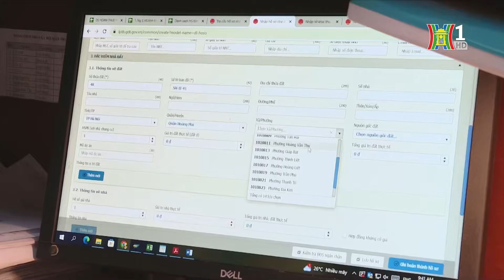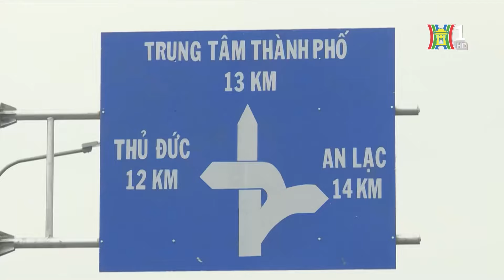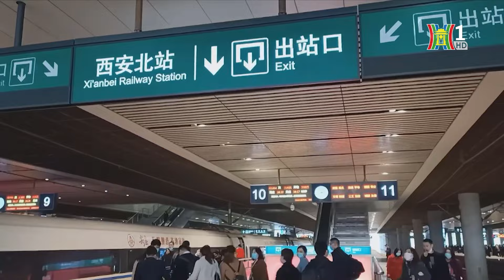Hà Nội vẫn có đất giá chỉ 20 triệu đồng/m2 | Nhà đất & Đầu tư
Giá bất động sản các phân khúc đều ghi nhận mức tăng nhanh đến phi lý, bao gồm cả đất nền. Tuy nhiên, tại huyện Thanh Trì, một số xã vẫn ghi nhận mức giá đất nền chỉ từ 20 triệu đồng/m2.